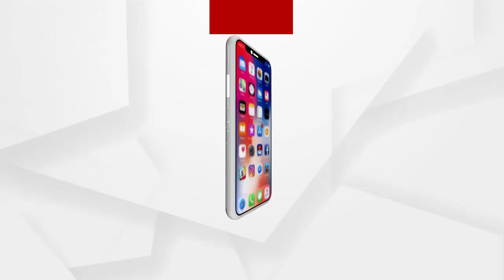ସ୍ବାବଲମ୍ବି ହେବେ କିନ୍ନର ....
ଆମେ ବି ମଣିଷ । ଆମର ବି ସମାଜରେ ସଂମ୍ମାନର ସହ ବଞ୍ଚିବାର ଅଧିକାର ଅଛି । ଆମେ ଆଜି ସ୍ୱାବଲମ୍ବୀ । କିନ୍ନର ଙ୍କୁ ମିଳିଲା ବଞ୍ଚିବାର ରାହା । ସମାଜରେ ବସବାସ କରୁଥିବା ତୃତୀୟ ଲିଙ୍ଗ ଙ୍କୁ ସ୍ୱାବଲମ୍ବନଶୀଳ କରାଇବା ପାଇଁ ସରକାରଙ୍କ ଅଭିନବ ପ୍ରୟାସ .